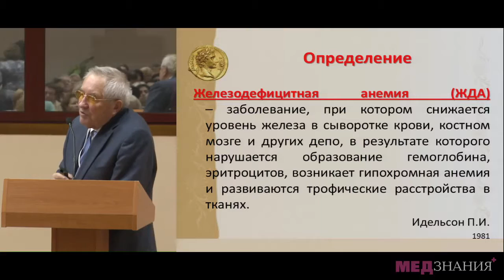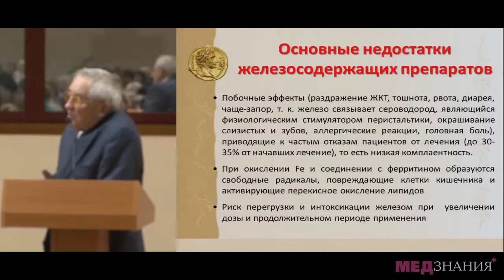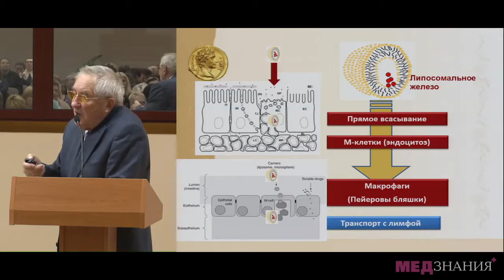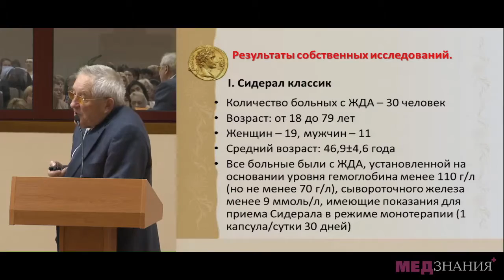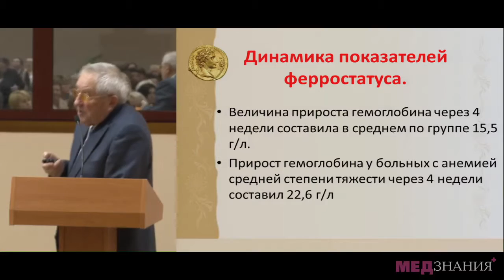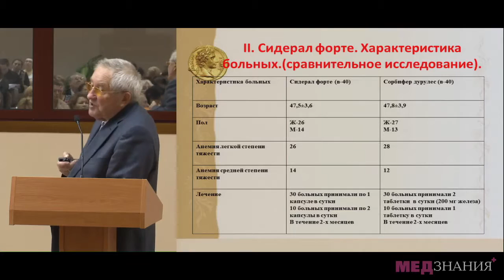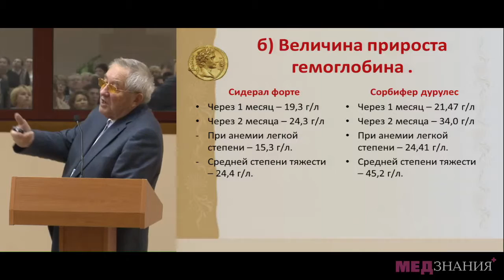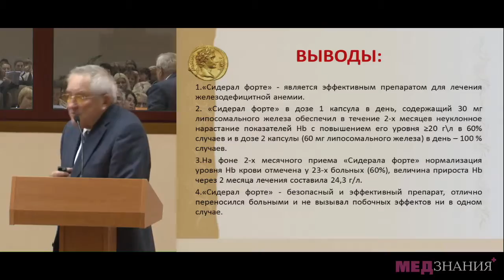05 О Н Минушкин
Болезни органов пищеварения. Фармакотерапия с позиции доказательной медицины